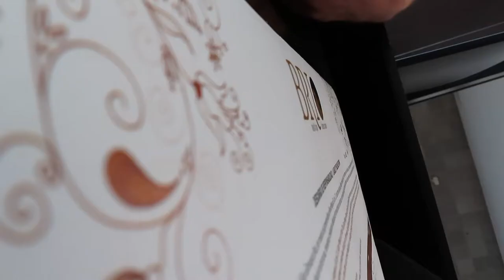Mexico Vlog 🇲🇽|Working out Beachside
Hey guys, these vlogs are a few weeks old so no i'm not traveling the country but I still thought of you guys on this adventure. Ive been gone for almost a year and so much has changed. I am back and ready to commit to my channel once more.

 -Get Connected-
Editor: Final Cut Pro X
Camera: Canon Rebel T5i
Lens: Kit  Lens 18-55mm & 55mm f/1.4